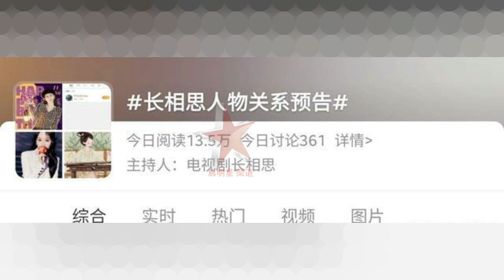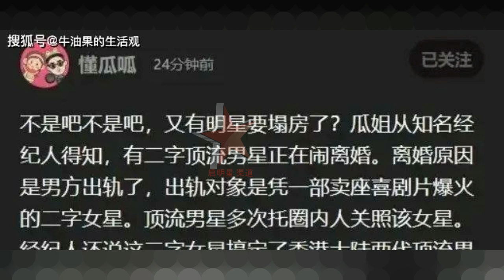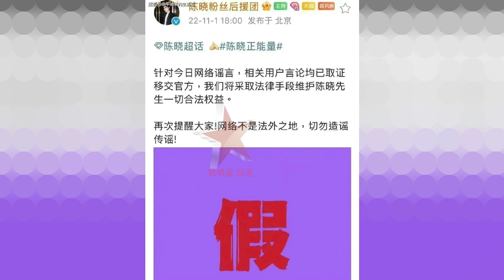杨紫、迪丽热巴新剧都将更新物料，90花粉丝的快乐回来了